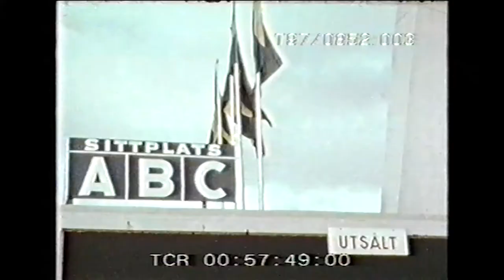Pojkar och Fotboll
Brasiliens landslag spelar fotboll -
Prov för ungdomsmäret - teknikövningar - skott på mål
Roger Magnusson jonglerar -
ungdomsmärket - dribbling  - snabbhetsträning - precisionssparkar - huvudspel -
div matchbilder Brasiliens landslag - Brazilian national team
Orvar Bergmark - jonglerar - tränar - intervju Lennart Hyland -
fotboll - landskamp Sverige Frankrike - publik - matchbilder - exteriör Råsunda - Sverige Danmark - publik - matchbilder - Knivsta Sandberg -